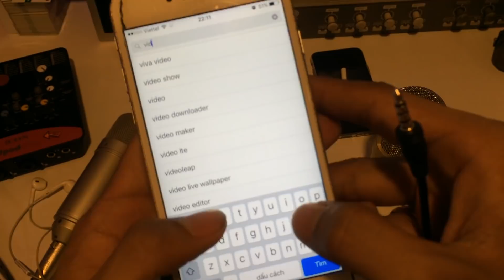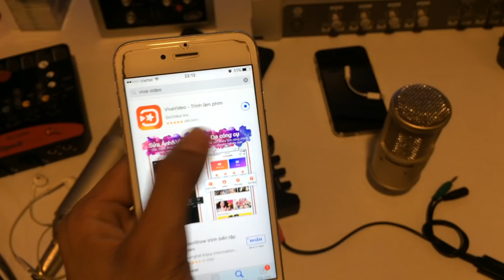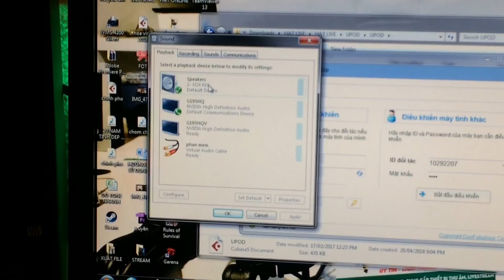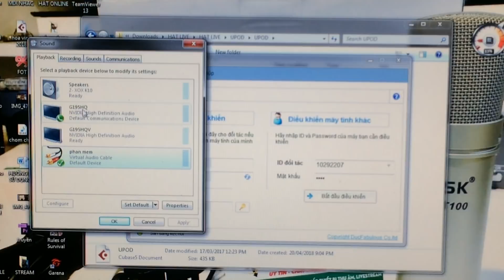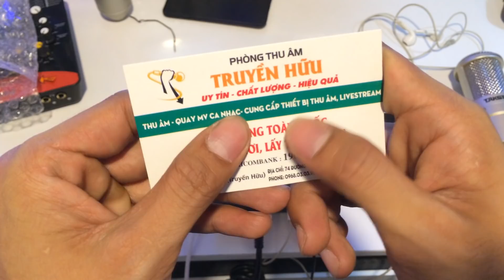Hướng dẫn lắp đặt TẤT CẢ CÁC DÒNG MICRO THU ÂM vào Soundcard XOX K10 - KS108